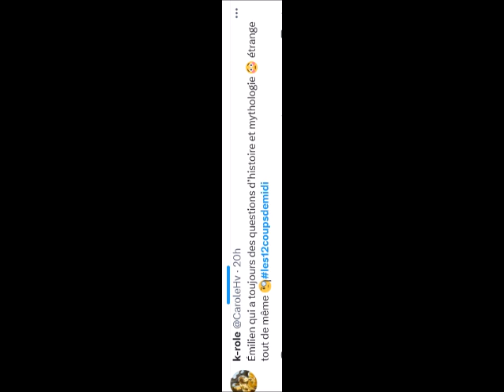12 Coups de Midi Emilien et les questions d'histoire et mythologie les internautes se marrent